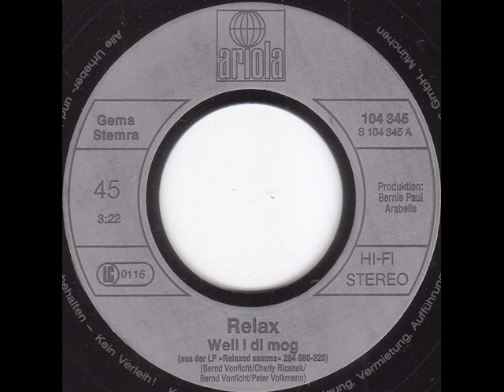Weil I Di Mog